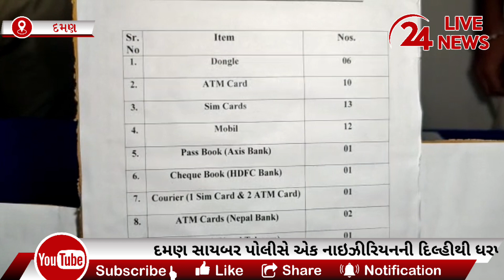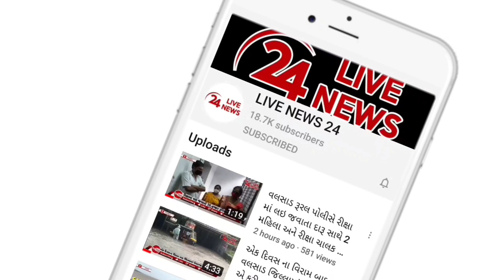દમણ પોલીસે ઇન્ટરનેશનલ સાયબર ક્રાઇમ ફ્રોડ રેકેટનો પર્દાફાશ કર્યો,દિલ્હીથી એક નાઈજિરિયનની ધરપકડ કરી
દમણ પોલીસે International સાયબર ક્રાઇમ ફ્રોડ રેકેટનો પર્દાફાશ કર્યો,દિલ્હીથી એક નાઈજિરિયનની ધરપકડ કરી